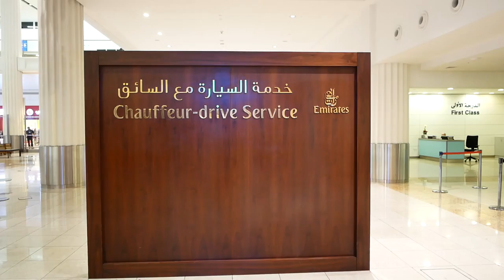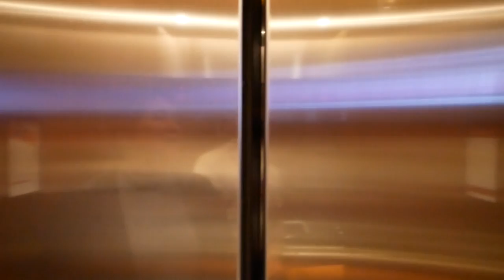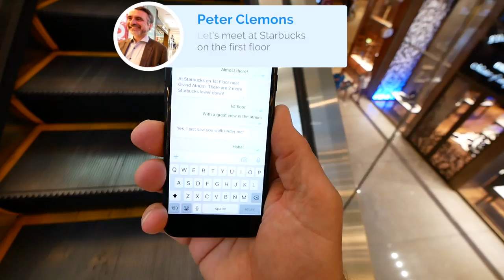Nokia, Huawei & Ericsson to further enhance Public Safety LTE portfolio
Part One: During my stay in Dubai back in April 2017, I spent about one hour talking with Peter Clemons in the world famous Dubai Mall and talked about the changes in the Critical Communications Industry. In Part one of the interview, Clemons talks about the fact that the industry is preparing for the next era of Public Safety Broadband communications, were companies like Nokia, Huawei and Ericsson are preparing to join the LMR 'battlefield'. What happens with the establishment like Motorola Solutions, Airbus and other LMR companies on this subject? Clemons explains...